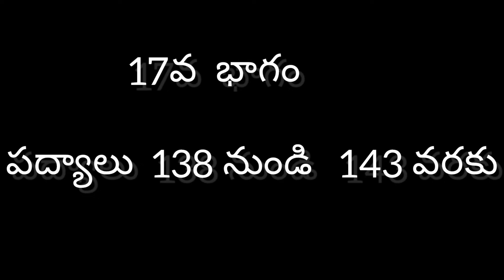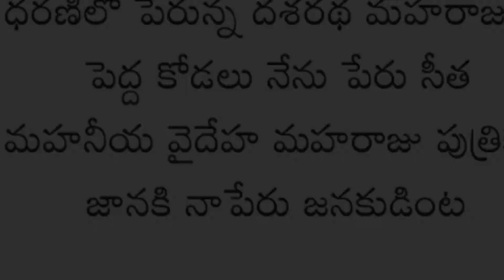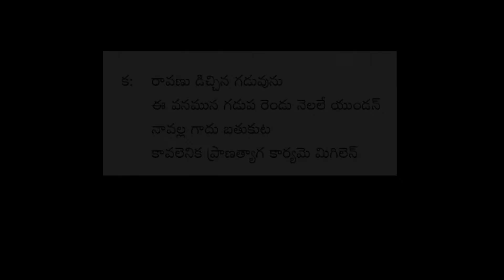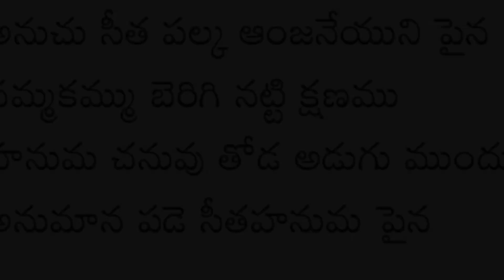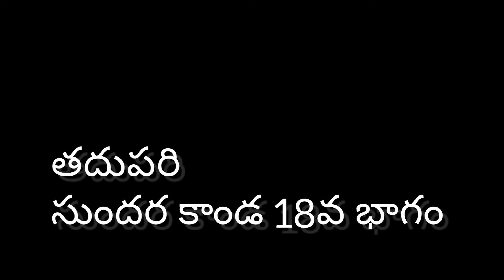శశికిరణ్ కొమాండూర్ శ్రీమద్రామాయణం పద్యాల కావ్యగానం సుందరకాండ పద్యాలు 138 నుండి 143 వరకు 17వ భాగం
శశికిరణ్ కొమాండూర్ రచించిన శ్రీమద్రామాయణం పద్య మహాకావ్యం లోని పద్యాల కావ్య గానం సుందరకాండ కాండ పద్యాలు  138 నుండి 143 వరకు

ఎమెస్కో ప్రచురణ

Available @